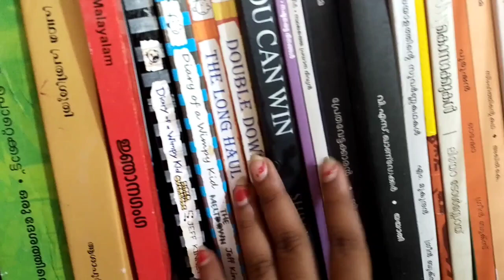നാട്ടുവഴികളിലൂടെ. ☺️|A day in our life + A kutti vlogue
Hello All..!
This is actually a video short before a month or so..
Hope you all will enjoy our sweet vlog and a day in my life..!
If you like the video support me pls
And will upload more interesting videos soon
Tc love you all 🥰😘